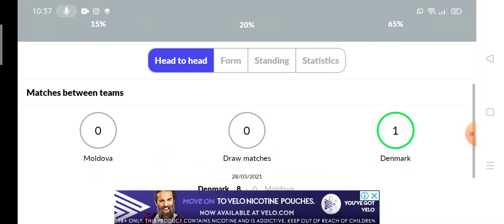Moldova vs Denmark Prediction || FIFA World Cup 2022